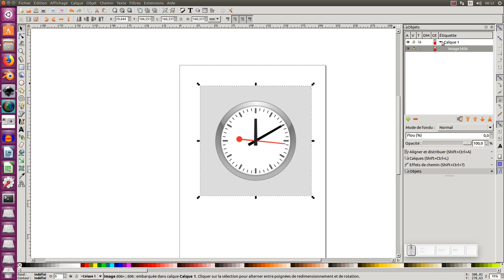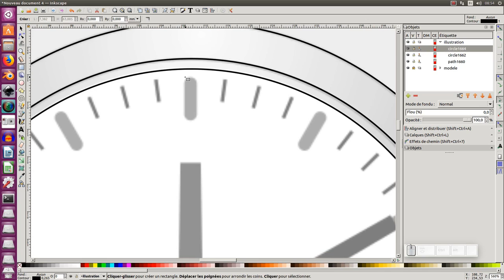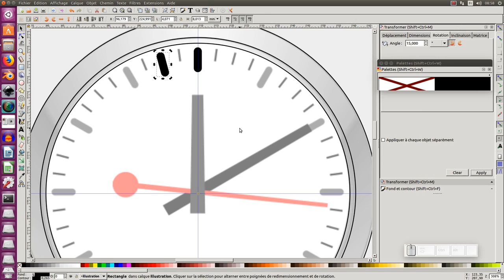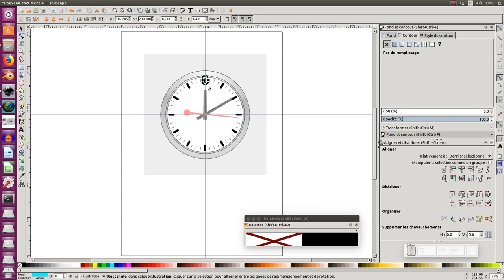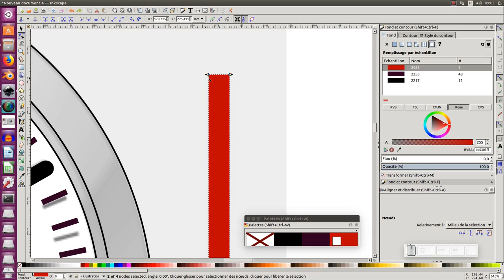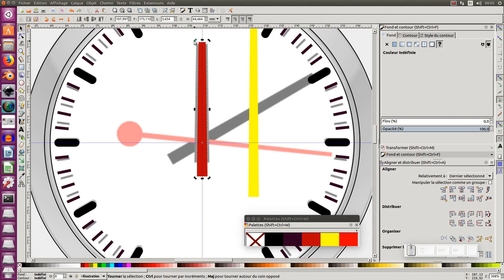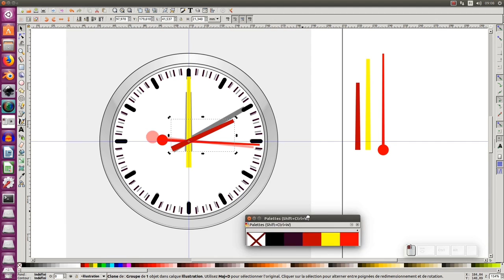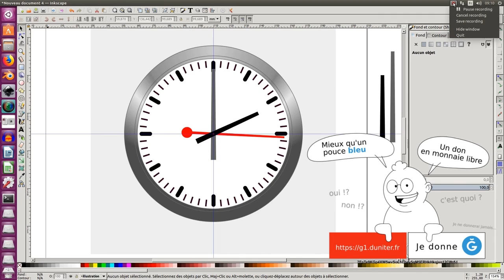Tuto inkscape : Comment faire une montre ou une horloge ?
Nous allons voir dans ce tuto (intermediaire, expert), comment faire une montre ou horloge.

Nous utiliserons  :
l'outil cercle (F5)
l'outil rectangle et carré (F4)
l'outil échantillon
l'outil dégradé (ctrl + F1)
le fonction : Objet / Transformer
l'outil éditer les noeuds... et autres fonctions :)

0:00-0:16 Présentation du tuto
0:17-1:29 prépartion du nouveau document et importation du modele
1:30-2:30 création des éléments de base avec l'outil cercle (F5)
2:31-7:40 création des objets qui symbolisent les heures avec l'outil rectangle/carré(F4) et la fonction Objet / Transformer (utilisation de l'outil échantillon )
7:41-11:00 création des objets qui symbolisent les minutes (taquet... dans la vidéo)
11:01-16:34 création des 3 aiguilles
16:35-18:27 mise en couleur
18:28-18:35 merci d'avoir suivi ce tuto, n'hésitez pas à poser des questions et à bientôt